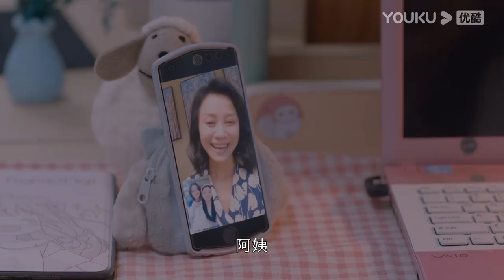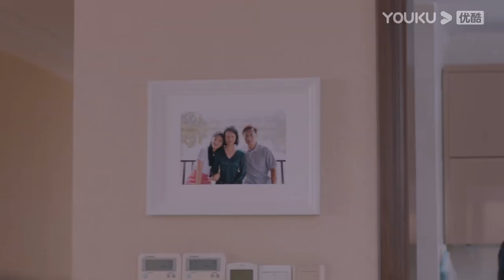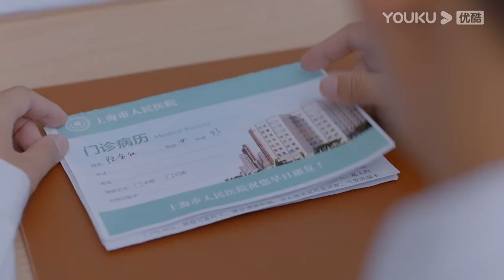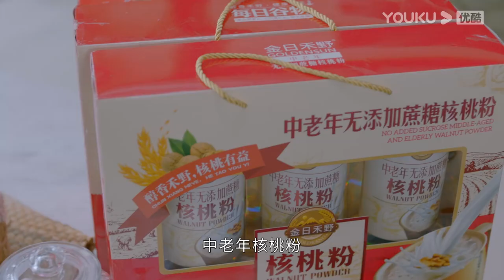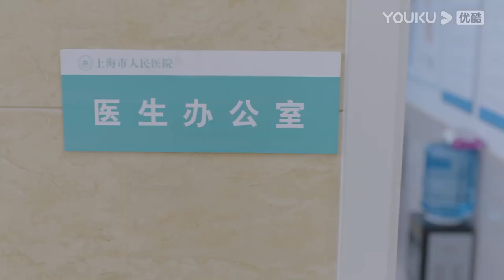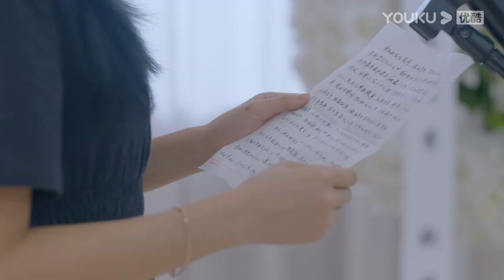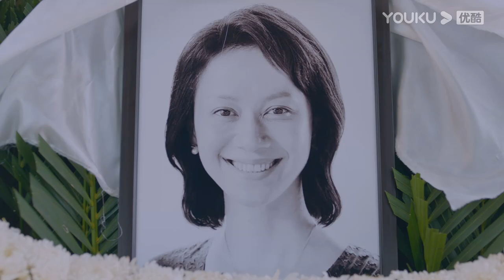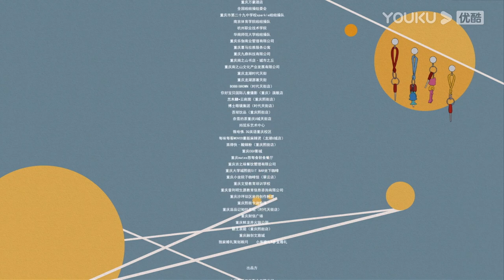MULTISUB【机智的上半场 Be Your Self】EP18 | 校园四美青春初成长 | 沈月/章若楠/梁靖康/薇薇/张歆怡/翟子路 | 青春校园片 | 优酷 YOUKU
★集数：24集